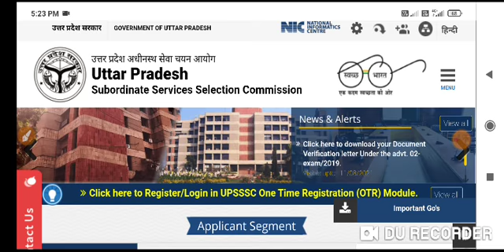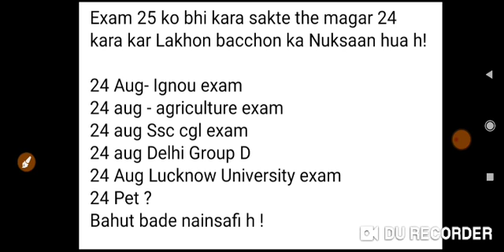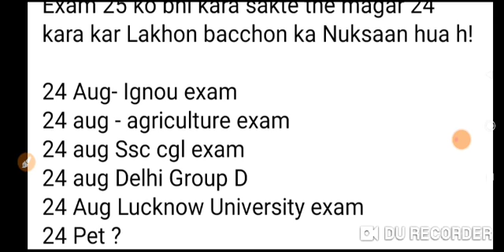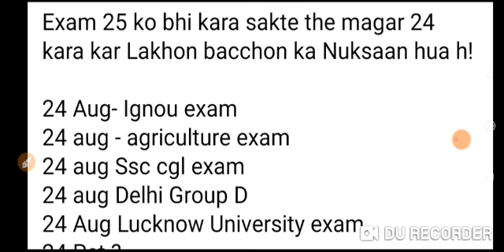Big Breaking News@2021 UPSSSC प्रारंभिक अहर्ता परीक्षा 2021-- 24 अगस्त को परीक्षा मुश्किल ** परीक्ष